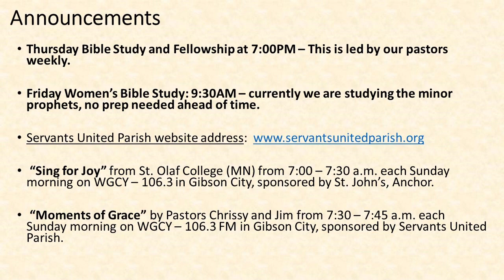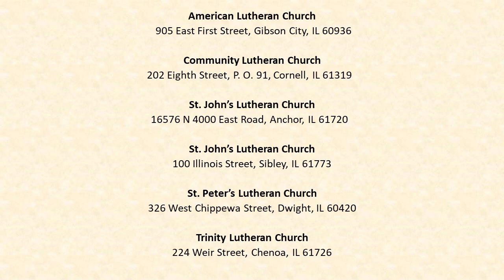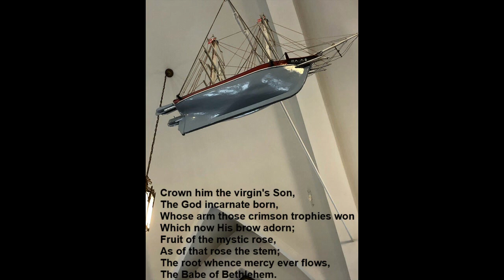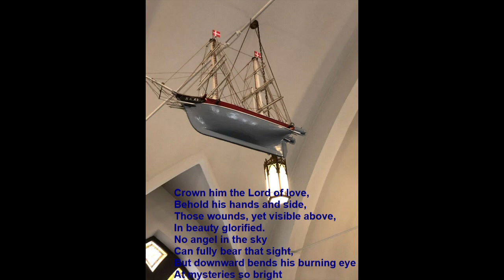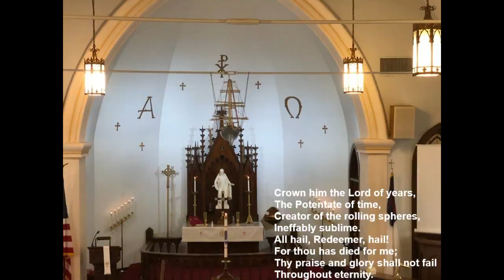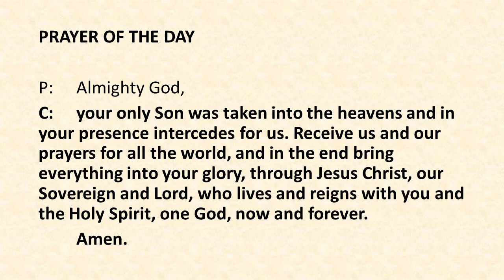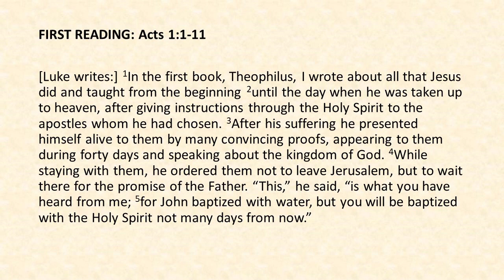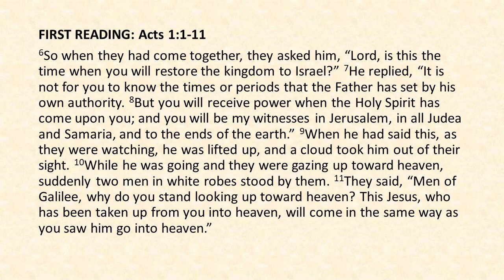Servants United Parish worship service, Ascension Day, May 24, 2020, Part 1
This is the first part of the Servants United Parish worship service for Ascension Day, May 24, 2020.  This part begins with the service and continues through the end of the 1st reading.  Please be sure you are watching the Play All on the play list so that the next part begins automatically.